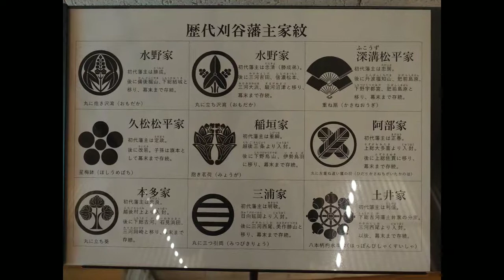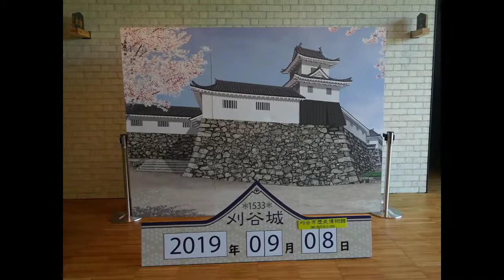【一華総観】昼下がりの珈琲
愛知県刈谷市
刈谷市歴史博物館

龍江寺

愛知県半田市
珈琲みよし